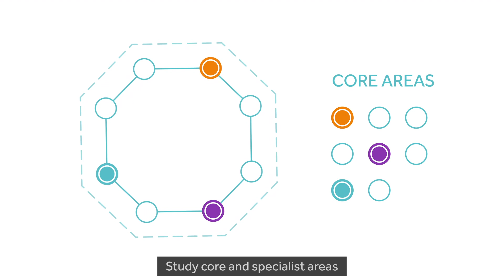Why study International Management?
Find out what makes our BSc International Management degree so unique.